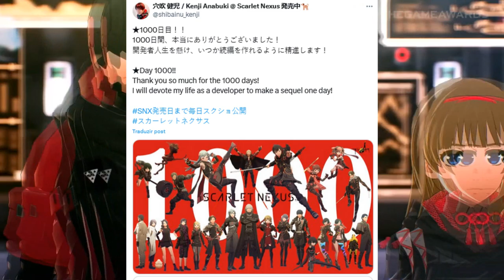SCARLET NEXUS 2 - A SEQUÊNCIA QUE A BANDAI PRECISA FAZER